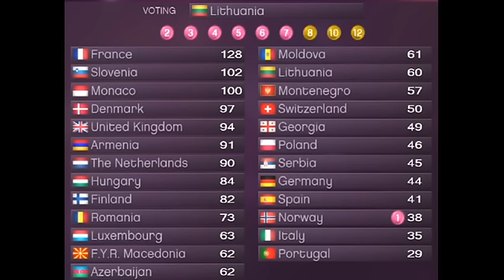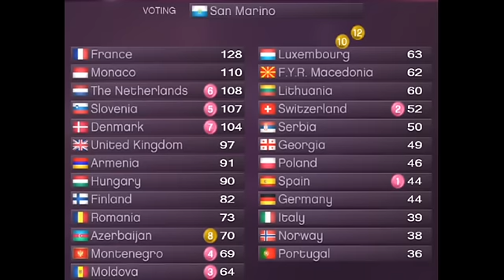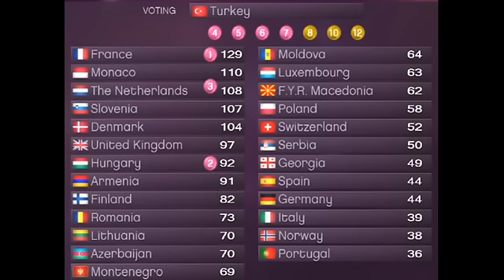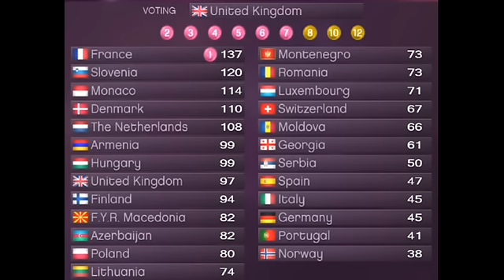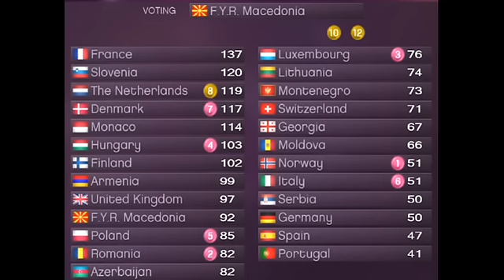ESS #12 *London* *Voting Part 4*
Voted in this part: Ukraine, Spain, Lithuania, San Marino, Turkey, Israel, France, United Kingdom, FYR Macedonia